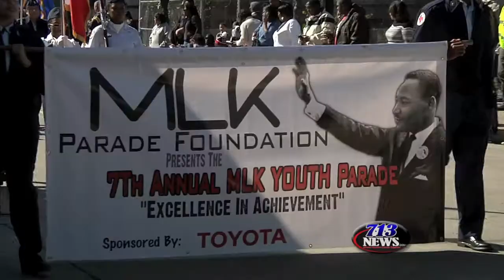PREVIEW--Martin Luther KIng Youth Parade & Battle of The Bands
The Martin Luther King Youth Parade kicked off in midtown Houston followed by The Battle of the Bands at Butler Stadium.  Full Story Coming Soon...

Please like 713News on FaceBook and follow 713News on Twitter to get the latest updates.  To see similar stories please visit the